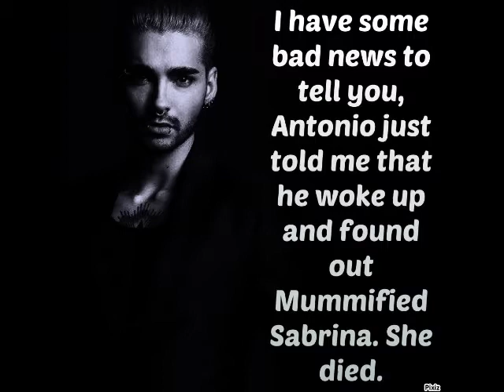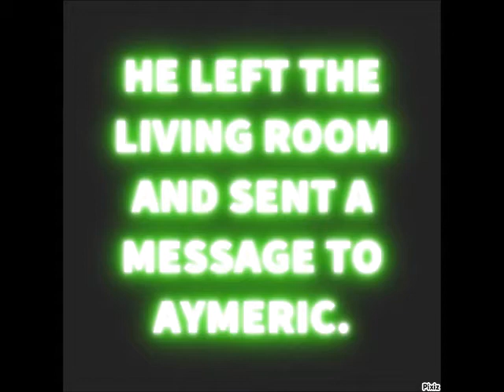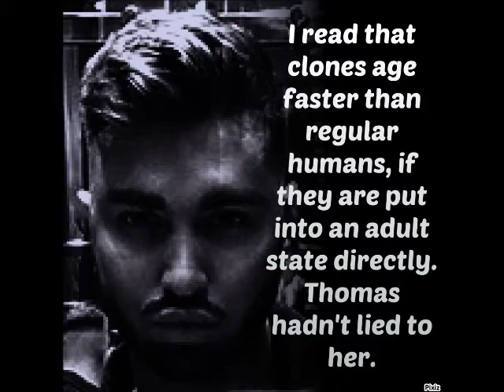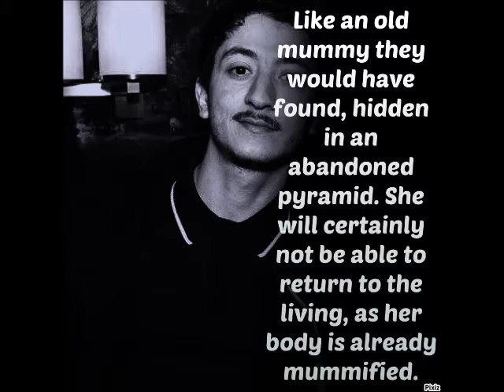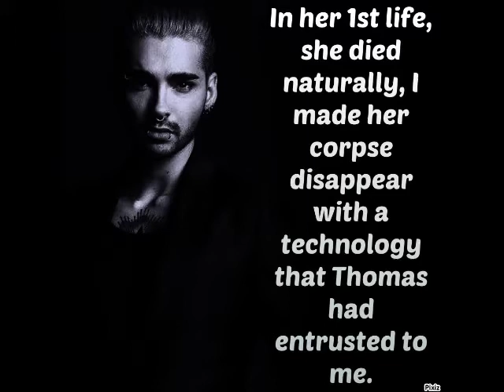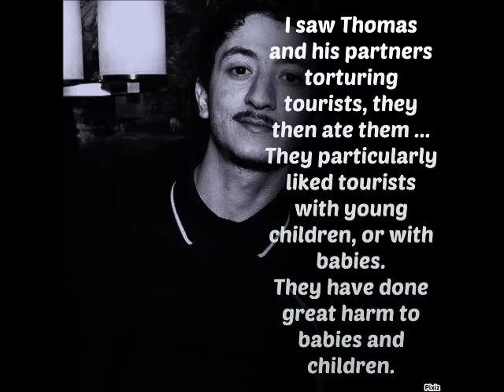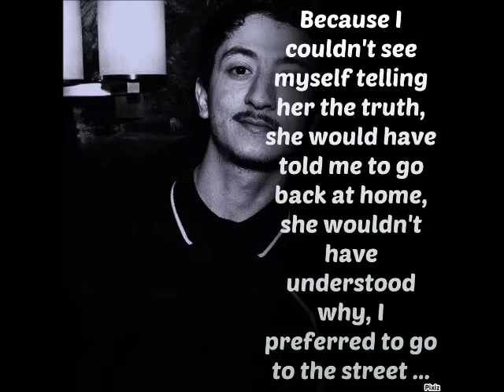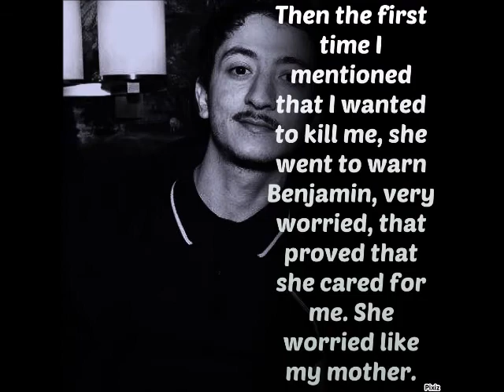WTH 2 : Season 13/13 - Love and Death 3/3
Fanfiction with Alex Evans, Bernat Quintana, Bill Kaulitz, Carolanne Evans, Jules Sitruk, Taylor Momsen, Yelawolf